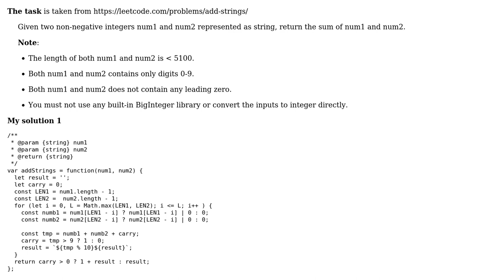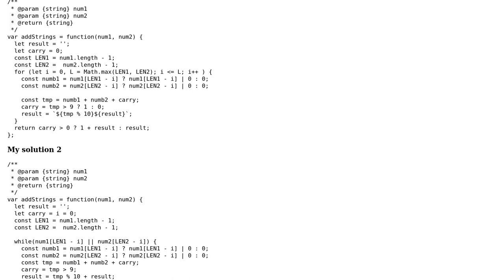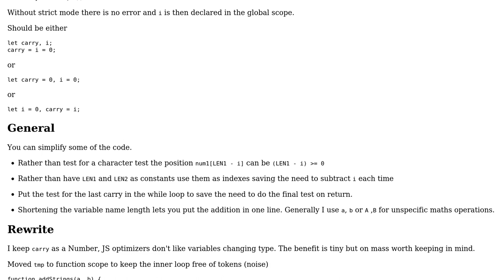Code Review: Addition of Strings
With thanks & praise to God, and with thanks to the many people who have made this project possible! | Content (except music & images) licensed under CC BY-SA | Music | Images & others | With thanks to user thadeuszlay user Jamal user Blindman67 and the Stack Exchange Network Trademarks are property of their respective owners. You are responsible for your own actions.